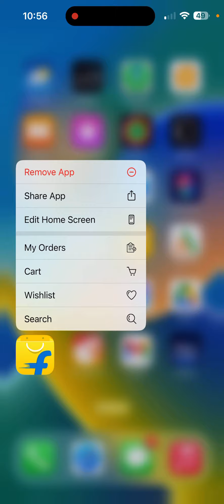Flipkart App Icon Not Showing in iPhone Home Screen Problem Solve